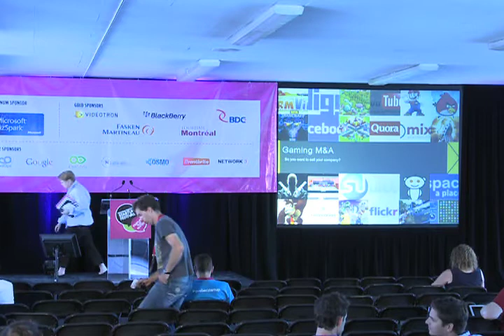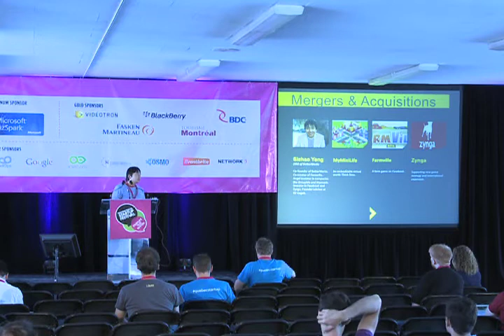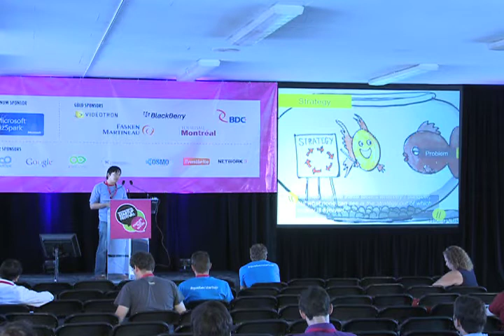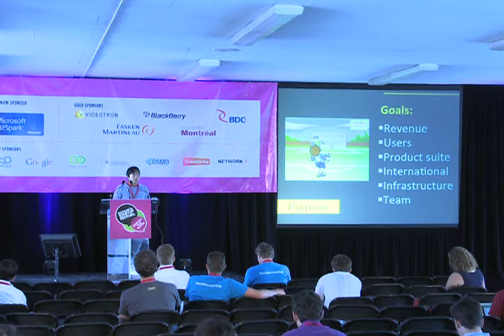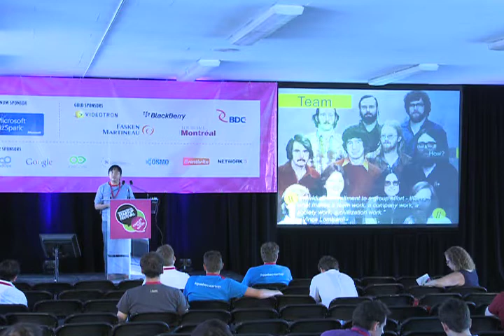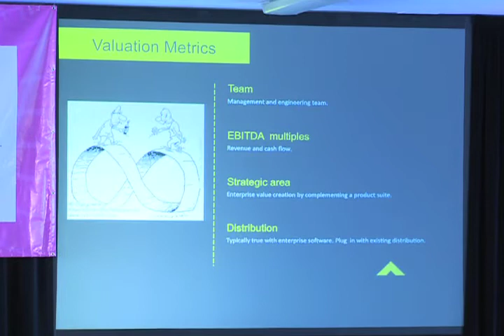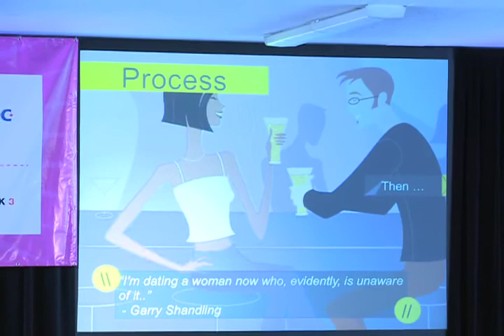Gaming M&A - Sizhao Yang "Zao"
Startupfest 2012
Today, the app economy seems obvious. It employs over half a million people, and buying small programs for a few pennies has upended the world of software development. Casual games are a big part of that revenue—but until recently, nobody took them seriously. Nobody, that is, until Farmville invaded our desktops and our lives.Farmville showed that casual games could work, at scale, across demographics that traditionally eschewed gaming. And riding that rollercoaster was Zao (Sizhao) Yang, who built Farmville and sold it to Zynga, and has since worked on M&A within the casual gaming giant. In this session, you'll learn practical advice for how to get acquired, what acquirers are after, and why deals always take longer and are more complicated than you think they'll be.